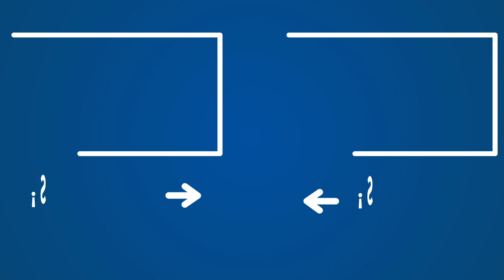Schlichting: "Los amigos de ETA gritaron 'fascistas' a los parientes de los asesinados"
Cristina López Schlichting, directora de 'Fin de semana' en COPE, analiza la manifestación de este sábado a favor de los presos de ETA a la que han acudido, entre otros, Oriol Junqueras, que se ha fundido en un abrazo con Arnaldo Otegi.